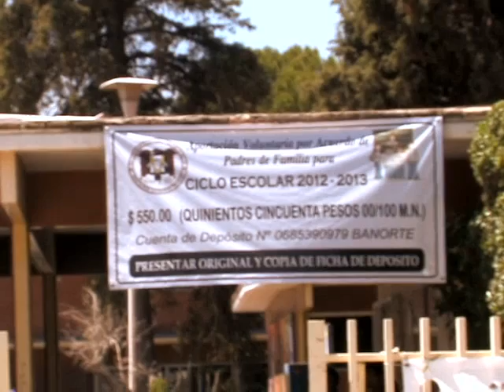Pulso Ciudadano - Cuotas de inscripcion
Sondeo sobre la percepción que tienen los padres de familia hacia las cuotas de inscripción de la educación y cargos extras que piden las escuelas